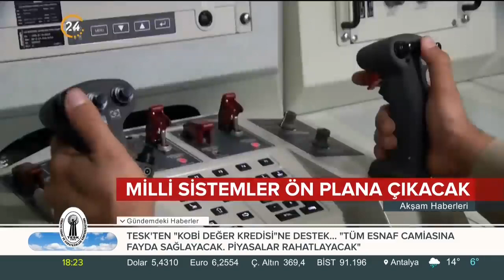TSK Cumhuriyet Tarihinin En Büyük Deniz Tatbikatına Hazırlanıyor! "MAVİ VATAN"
Sağlıcakla Kalın!